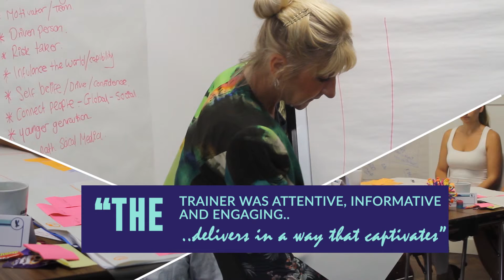Stepping Up To Leadership Feedback Video Feb 2019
Feedback from our hugely popular February '19 Stepping up to Leadership short course.